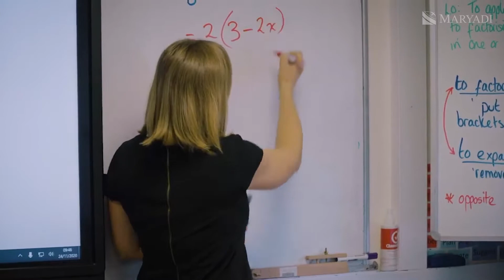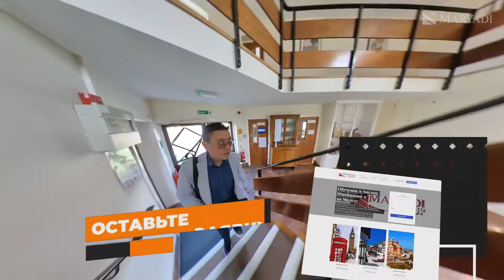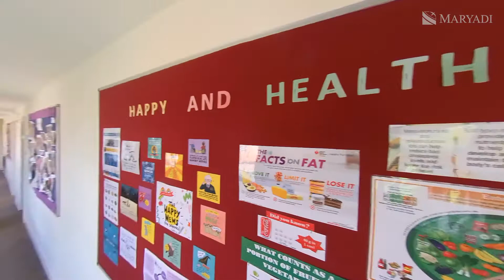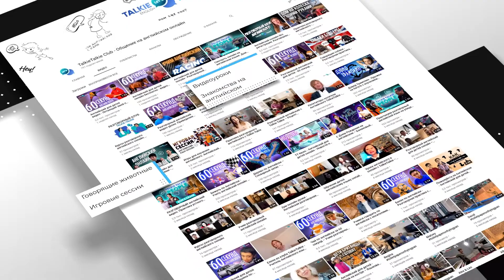Обучение детей в школах Англии на примере Padworth College. Маленькая, уютная школа в Великобритании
Обучение детей в школах Англии по многим пунктам отличается от отечественного. Это маленькие классы, учебные программы на выбор, богатый список предметов, занятия спортом после школы, творческое образование и многое другое.

Конечно не все учебные заведения в Англии могут похвастаться вековой историей и колоссальными размерами. В Великобритании есть целый пласт небольших, уютных, с семейной обстановкой колледжей и школ. Но даже в маленьких школах Англии не экономят на детях и учебных процессах.

Я часто говорю клиентам нашей компании Maryadi, что не нужно слепо следовать советам, стереотипам, статусу, цифрам, масштабам. Все школы в Англии уникальны и по своему хороши.  Правильный выбор школы для ребенка – это сугубо частное дело, требующее индивидуального подхода.

Меня зовут Адиль Ермеков и специалист в области Британского образования и в этом видео приглашаю вас на экскурсию по очень уютному и заботливому колледжу в Англии – Padworth College. Давайте вместе погуляем по учебному корпусу колледжа. Камера 360 для максимального эффекта присутствия.